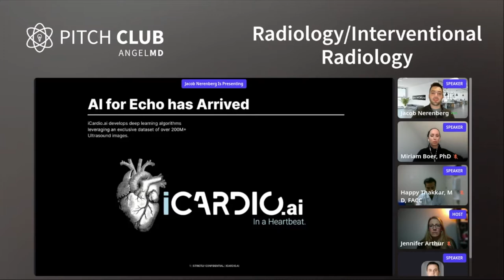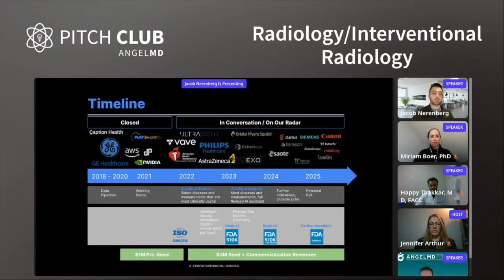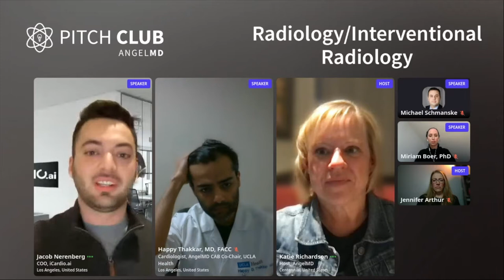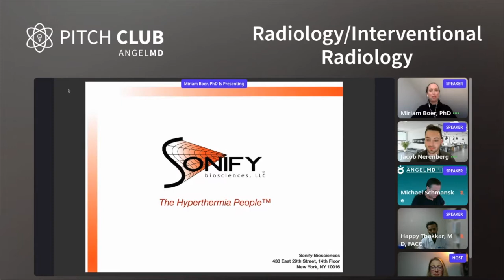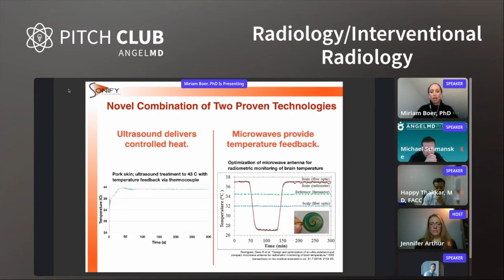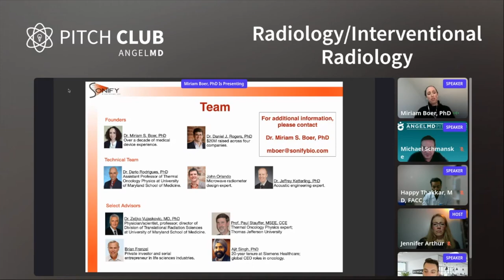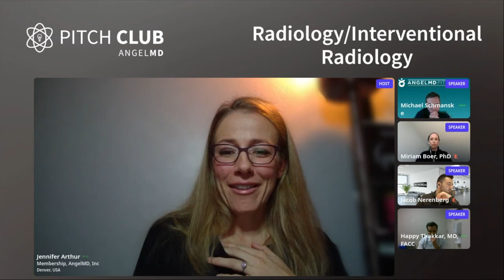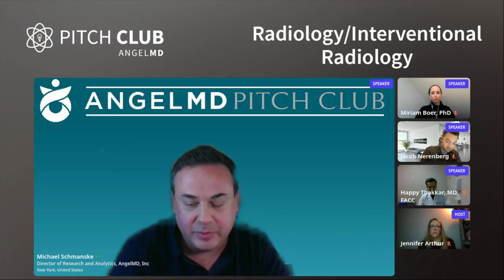AngelMD Pitch Club - Innovations in Radiology (March 1, 2022)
Pitch Club is a great opportunity for biotech, medtech and digital health startups to practice their pitches before an audience of AngelMD clinician members and family offices. The clinicians provide valuable feedback to the startups in exchange for participating.

Based in Denver, CO, AngelMD is a professional network connecting medical startups, clinician experts, investors and industry to create better and more efficient outcomes for all parties.

Startup presentations included:

- iCardio.ai
- Sonify Biosciences

Pitch Club Extension:
 - MRI Online
 - Fisher Imaging

- Side Hustle MD